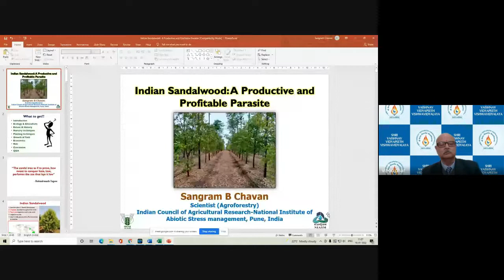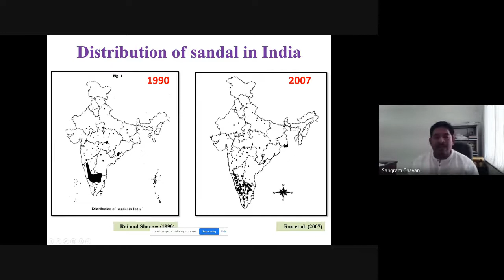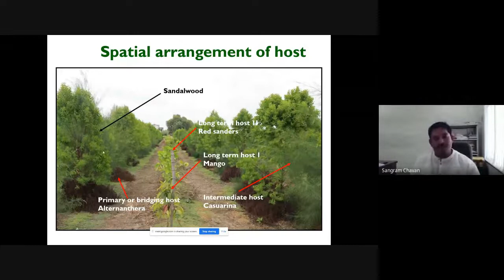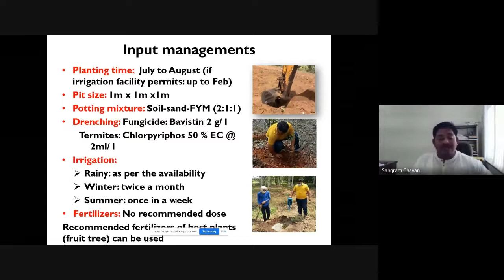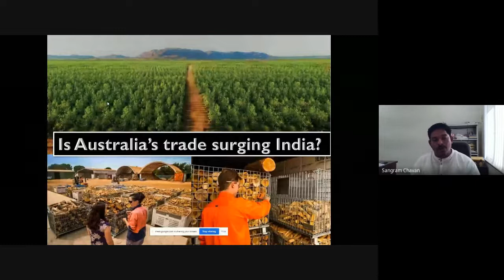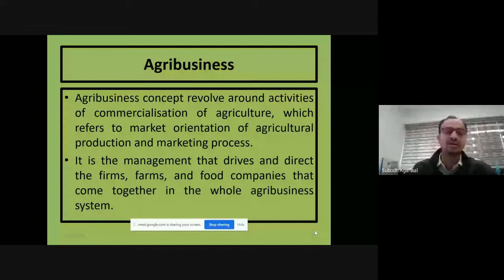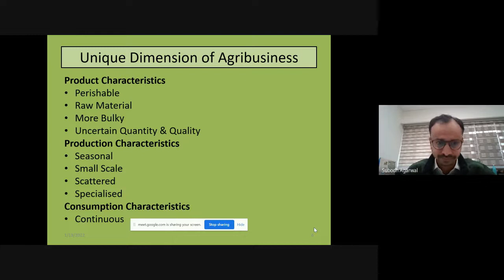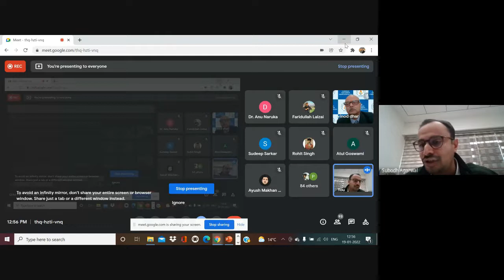Sanmantrana 2022, Workshop on "Indian Sandal Wood: A Productive and Profitable Parasite"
Sanmantrana-2022(January 17-19, 2022 ), Workshop on "Indian Sandal Wood: A Productive and Profitable Parasite"
Shri Vaishnav Institute of Agriculture (SVIAg),
Shri Vaishnav Vidyapeeth Vishwavidyalaya (SVVV), Indore